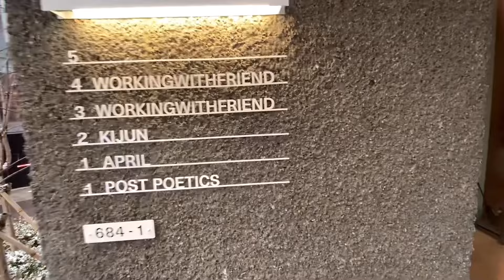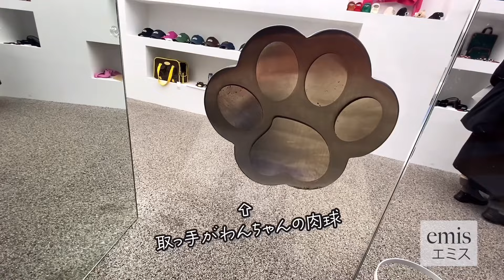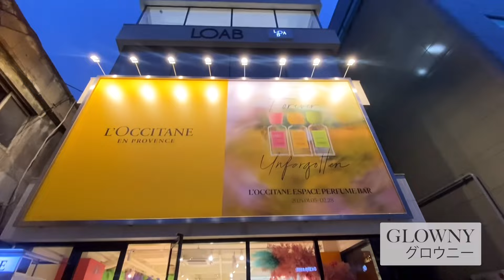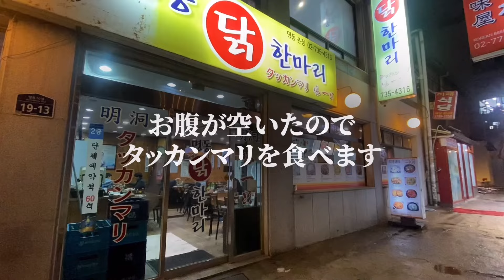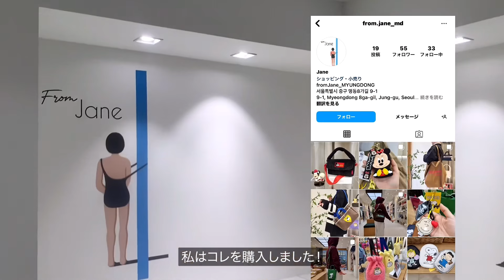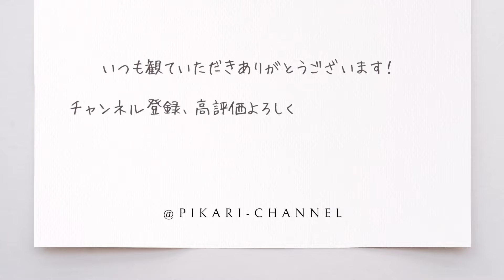【vlog】爆買い🛍️韓国初の人気ブランド攻めまくる！！！Kijun/emis/rockfish/mardi/GLOWNY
2024年1発目の海外旅行は大好きな韓国！！
お買い物の旅になったので、渡韓される方々のお買い物の参考に少しでもなれたらいいなと思っで動画撮りました💓
まだまだ韓国買い物レポ動画続くので
第三弾も是非楽しみにしていて下さい🩷"

コメントもお気軽に書いて頂けると嬉しいです🌹

〒160-0023
東京都新宿区西新宿六丁目１２番７号 ストーク新宿1階ハローオフィス西新宿B-17号室
株式会社Envision Nextage
工藤彩

✨出演作品✨
『ファイテンティング•ネバーランド』

‹東京公演›
期間：2023年5月15日(月)～6月5日(月)
会場：新国立劇場 中劇場
主催：フジテレビジョン／キョードー東京／ホリプロ
‹大阪公演›
大阪公演あり
‹久留米公演›
期間：2023年6月
会場：久留米シティプラザ ザ・グランドホール
主催：インプレサリオ
‹富山公演›
会場：オーバード・ホール
主催：北日本新聞社 ／富山テレビ放送 ／イッセイプランニング
‹名古屋公演›
会場：愛知県芸術劇場 大ホール
主催：東海テレビ放送

✨次回出演作品✨
『ANASTASIA』
2023年9月12日（火）〜10月7日（土）
東京公演　東急シアターオーブ
2023年10月19日（木）〜31日（火）
大阪公演　梅田芸術劇場

演出 ダルコ•トレスニャク

主演:葵わかな/木下晴香
海宝直人/相葉裕樹/内海啓貴/堂珍嘉那/田城万里生/大澄賢也/石川禅/朝海ひかる/マルシア/堀内敬子/麻美れい/五十嵐耕司/井坂文月/井上花菜/工藤彩/熊澤沙穂/小島亜莉沙/酒井大/杉浦奎介/渡久地真理子/西岡憲吾/武藤寛/村井成人/山本晴美